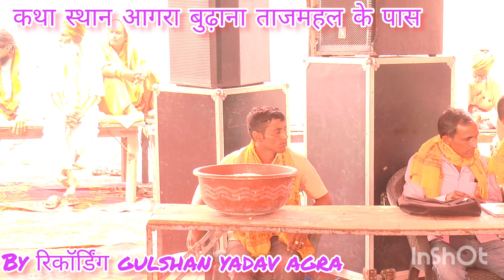पहली बार सुनाया ये काया खोजी भजन आगरा में//शिवम शास्त्री जी/ये आवाज सुनोगे तो आप दीवाने हो जाओगे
shivam shastri ji